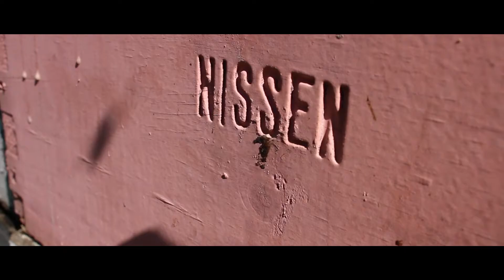Will Nissen of Five Star Honey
Will Nissen talks about his life as a beekeeper and working with the Sioux Honey Association Co-op.